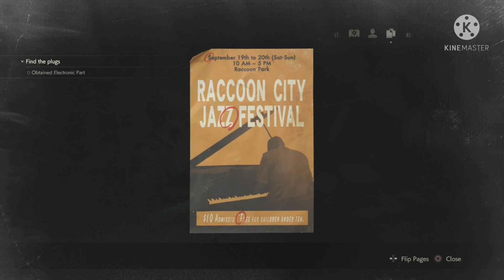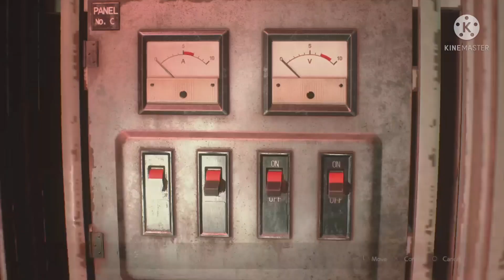Resident Evil 2 Remake sewers 2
resident evil 2 remake sewers chess puzzle solved